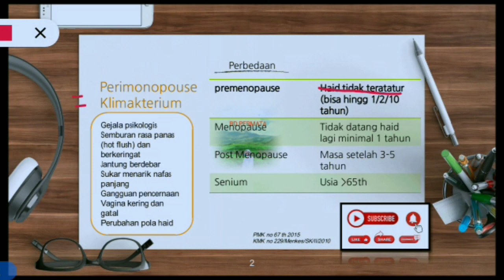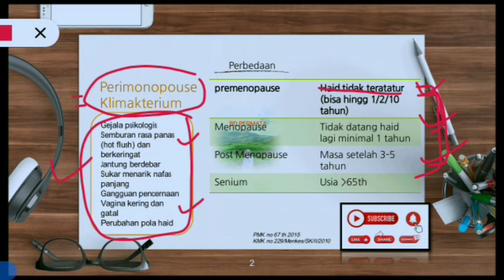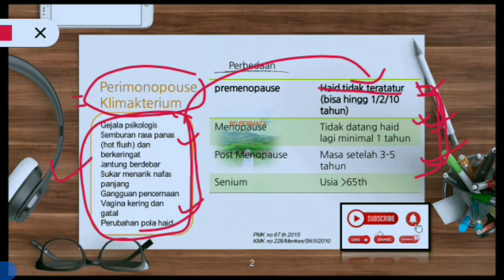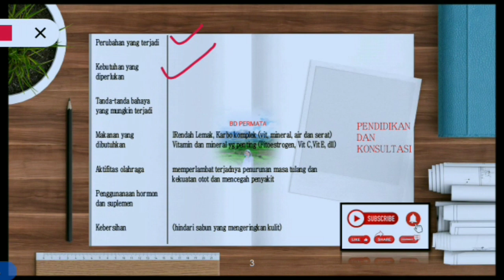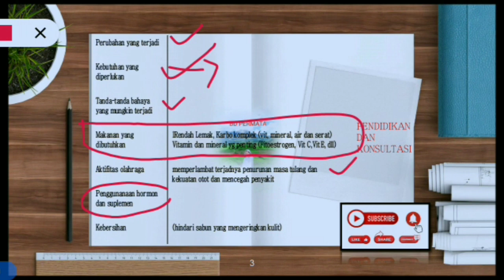PERBEDAAN CIRI PERIMENOPAUSE MENOPAUSE PRAMENOPAUSE DAN SENIUM I UKOM BIDAN I SKB CPNS NAKES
Bingung bedain menopause ?
Perbedaan ciri-ciri menopause dengan perimenopause pramenopause senium dan postmenopause serta pendidikan dan konseling yang diberikan pada ibu, sumber permenkes no 65 th 2015 dan kepmenkes no 229 th 2010
soal yang umumhampir selalu  keluar pada ukom bidan dan skb cpns bidan
Semoga bermanfaat dan menambah ilmu ya